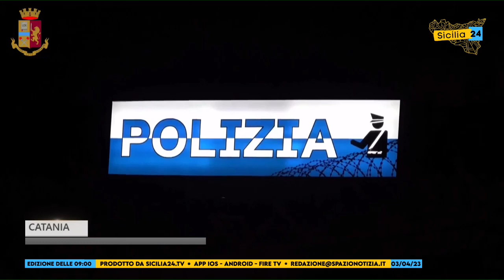Massiccio controllo della Polizia di Stato sulla movida catanese: elevate diverse sanzioni